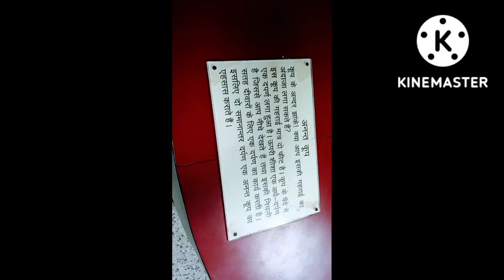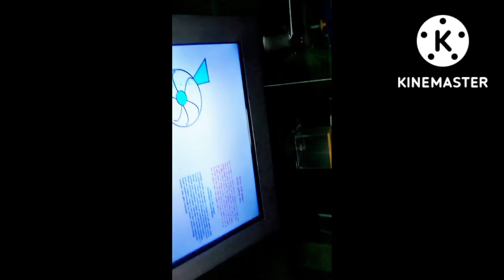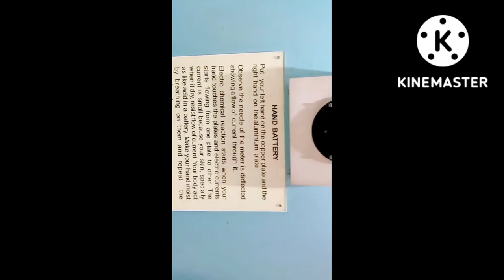Wonderful Science journey @KnowledgeKnockings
In this Channel you will get general information, other interesting information in hindi computer videos and many more things .
thanks 🙏

 Language  {ENGLISH}

magical world of science